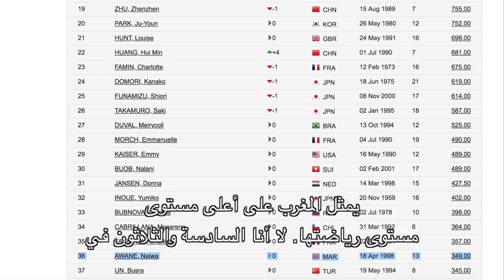NAJWA AWANE - Morocco TENNIS نجوى عوان : بطلة التنس بكرسي متحرك في المغرب : انتصار على المأساة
Najwa Awane is a Moroccan wheelchair tennis athlete who is quickly climbing the international rankings!  She lost her leg after a dog attack and medical complications when she was 10 years old, but she has TRIUMPHED over this tragedy and is an inspiration to so many in Morocco and beyond.

Get Wisdom!